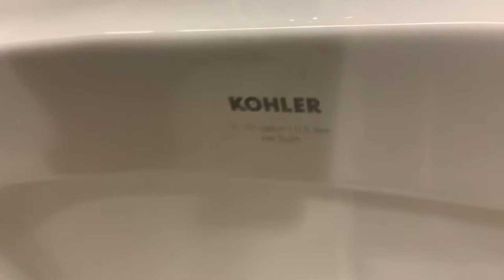134: Baggage Claim/Ticketing Area Men’s Restroom @ Duluth International Airport ( Duluth, MN )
Urinals: 2 Kohler Bardons

Toilets: 2 Kohler Kingstons

As of the filming of this video, I am flying out For Tampa Today.

Duluth is the largest city in and the county seat of St. Louis County Minnesota. It is the 5th largest city in Minnesota and the 2nd largest city by land area in Minnesota. Combined with Superior, the Twin Ports are the largest freshwater port in the world and the most inland port in the world. The city is home to the 1905 Aerial Lift Bridge which connects Duluth to the Park Point Sandbar. The city lies on the southwestern tip of Lake Superior making it a destination for any season. The city is the birthplace of Nobel Prize Winner and singer songwriter Bob Dylan. I-35, I-535, US 53, US 2, MN 23, MN 61, MN 194, MN 39, and MN 210 are the main routes in Duluth. The population is 86,372 as of 2021

This Restroom is Good!
Rating: 6/10👍🏻